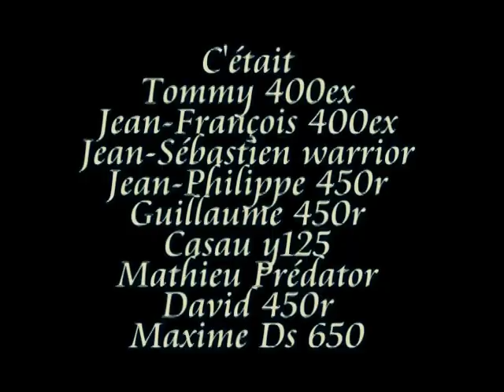400ex, warrior, DS, 450r, ...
Une gang de chums au pit à Ste-Angèle...